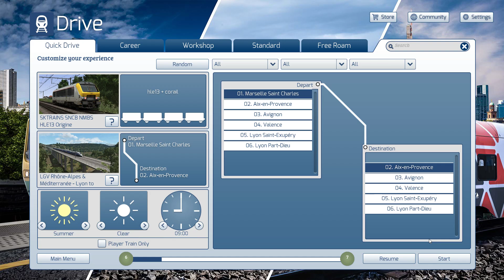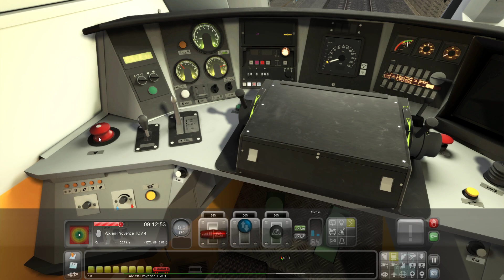Train Simulator 2022 64BIT | Alstom HLE13 By SKtrains ¦ Corails ¦ Marseille Lyon Route